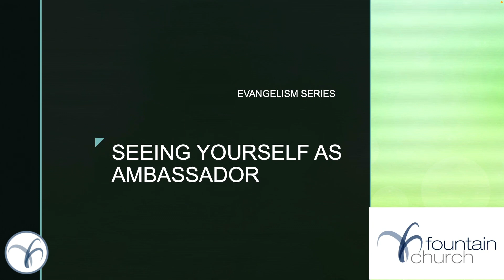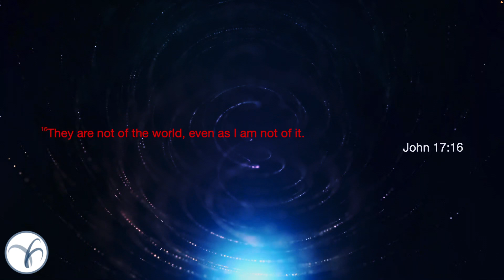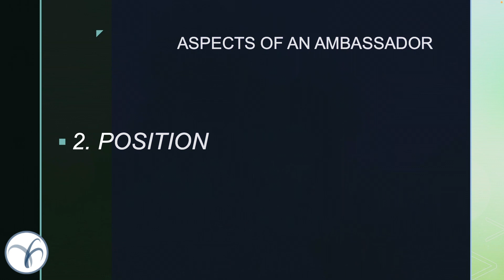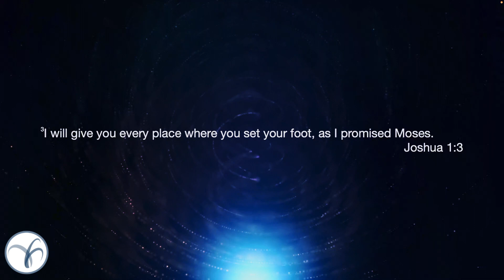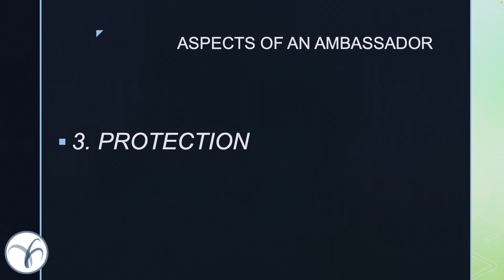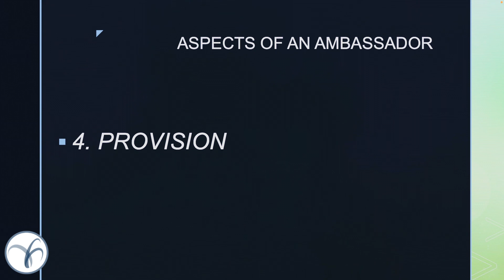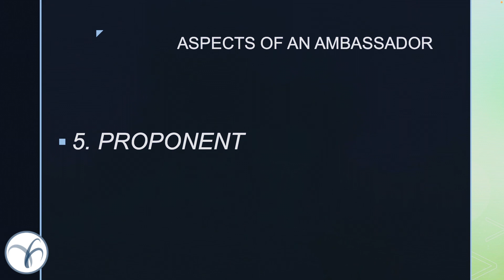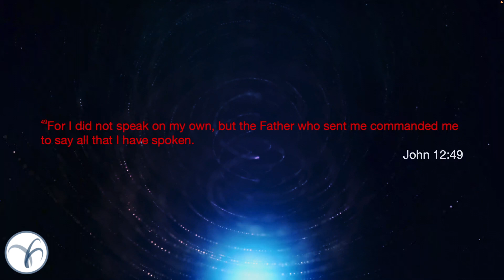SEEING YOURSELF AS AN AMBASSADOR FOR CHRIST - Pst Sylvain Ntwali | Fountain Church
Welcome to Fountain Church! Are you an ambassador for Christ?

Pst Sylvain takes us through the five Ps of an ambassador. As we continue the evangelism series Pst Sylvain gives us the tools on how we ought to conduct ourselves as representatives of Christ. Being citizens of heaven also affords us certain rights and responsibilities.

Remember that in Christ you are free from sin. The word shall set you free indeed. As a believer in Jesus Christ, you have the gift of eternal salvation. Put your trust in Him.

0:00 - Recap
2:00 - Intro
5:45 - 1. Prayer
14:00 - 2. Position
21:00 - 3. Protection
28:00 - 4. Provision
37:55 - 5. Proponent
45:00 - Conclusion